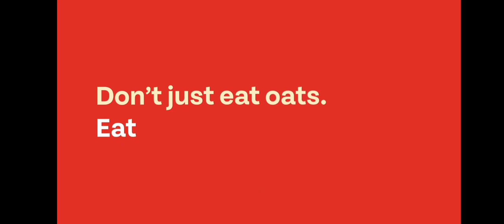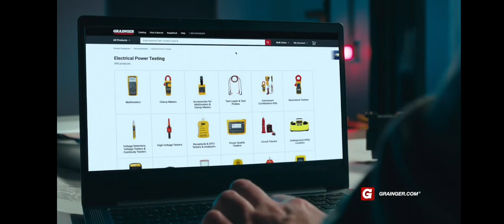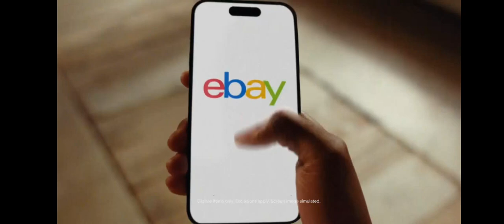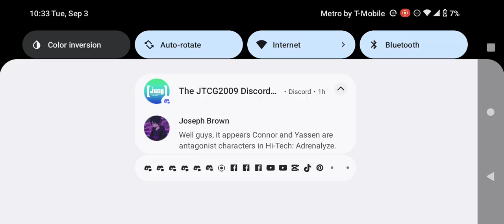Adult Swim Commercial Break Tuesday September 3 2024 (Part 11)